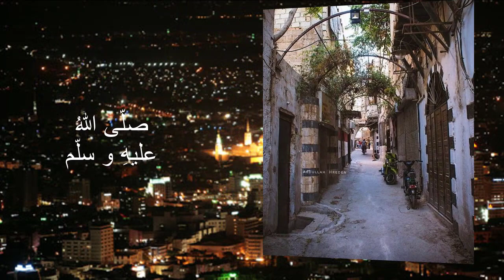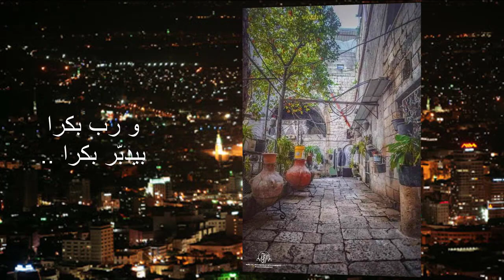حكايا شاميه - حكاية درّيّه - الحلقة الأولى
نبدأبحول الله و قوته سلسلة من القصص الشعبية الدمشقية والتي قمت بتأليفها و أقوم بسردها عليكم و أرجو لكم المتعة و الفائدة
كلاسيكو